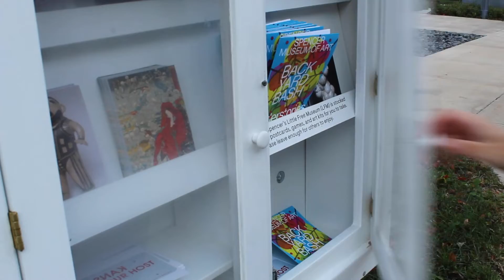Problem Solution News Package